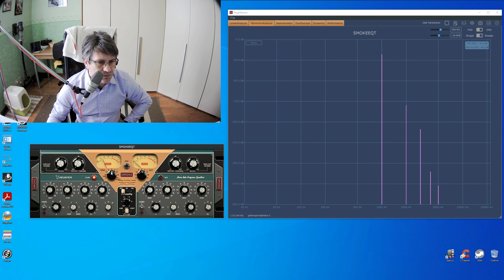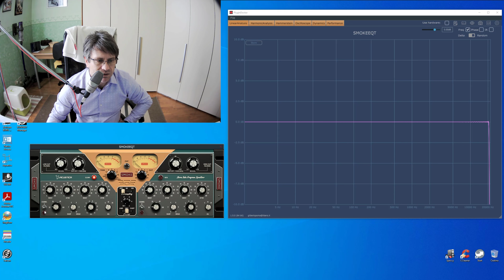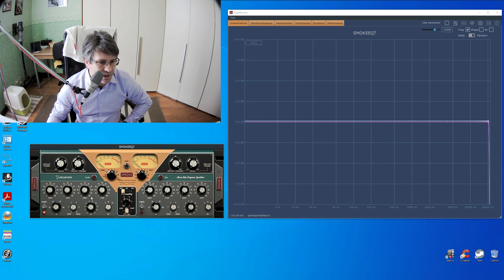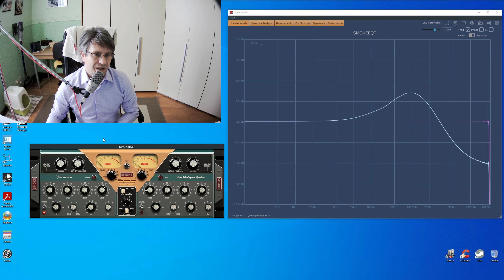Acustica Audio SMOKE EQ